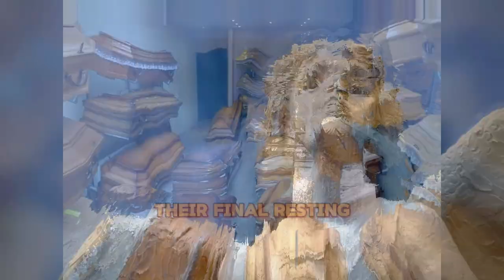Back to Nature | Funeral Home's Rotting Corpses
Experience the chilling nightmare of a 'Real life' Funeral Home Horror!